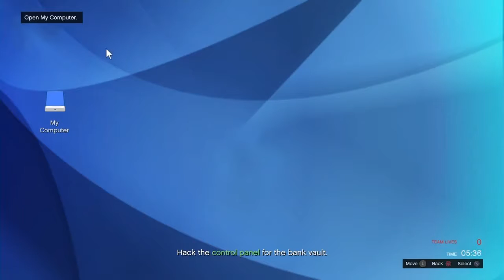Criminal MasterMind The Movie Part2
whats up guys!!! Bergstargaming here and i have just finished part2 of Criminal masterminds the movie!!! ive been trying to do this for two months now and it wasn't easy with all the close calls we had! i hope you guys enjoy the video! I created this video with the YouTube Video Editor